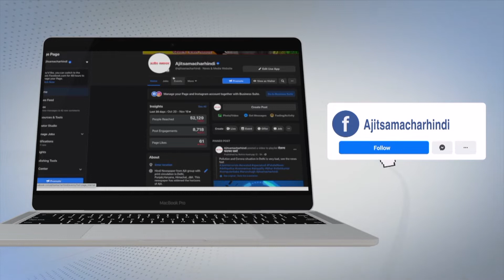President Ram Nath Kovind and Prime Minister Narendra Modi visit Milan Kendra in Paraukh village